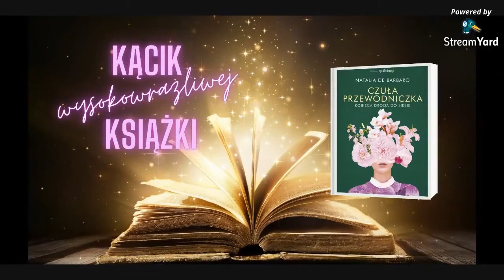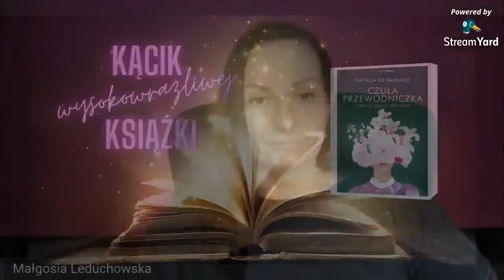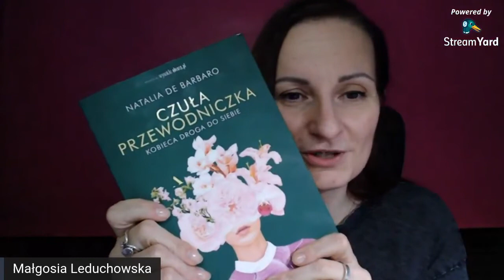Kącik Wysokowrażliwej Książki - Czuła Przewodniczka - Natalii de Barbaro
Recenzja książki Natalii de Barbaro - "Czuła Przewodniczka"